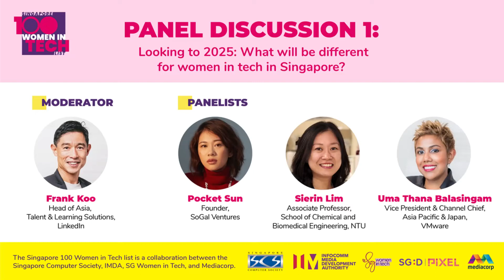SG100WIT- Looking to 2025: What will be different for women in tech in Singapore?